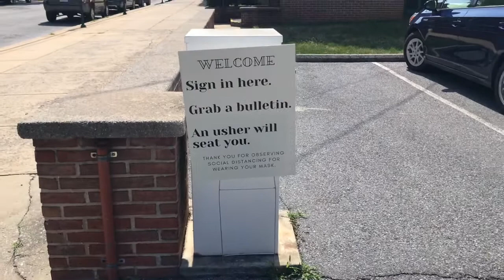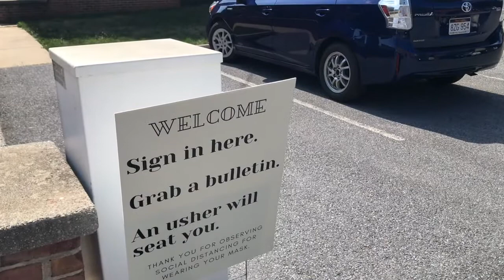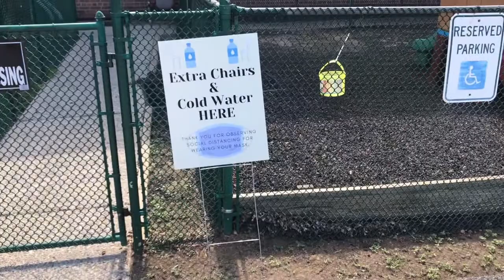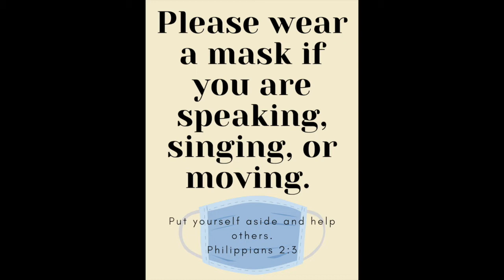What Outdoor worship will look like at St. John's Starting August 23, 2020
Covid has made everything really complicated and made in-person gathering unsafe.  Over the past several months, the council has put together a plan to hold in-person worship as safely as possible.  The safest way to do in-person worship is outside with some changes. This video will talk about how the check-in process will work, where you need to go, and other expectations.  Live-streaming of worship over facebook and the phone will continue for the near future.